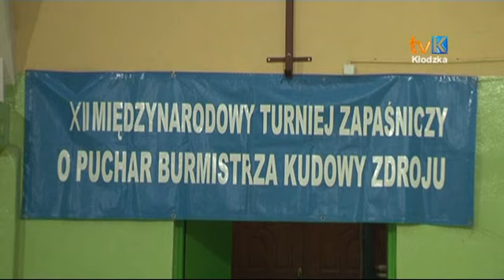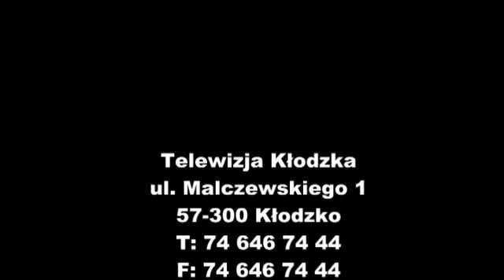XIII Międzynarodowy Turniej Zapaśniczy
W hali sportowej przy Zespole Szkół Ponadgimnazjalnych w Kudowie-Zdroju odbył się XIII Międzynarodowy Turniej Zapaśniczy o Puchar Burmistrza Kudowy-Zdroju.